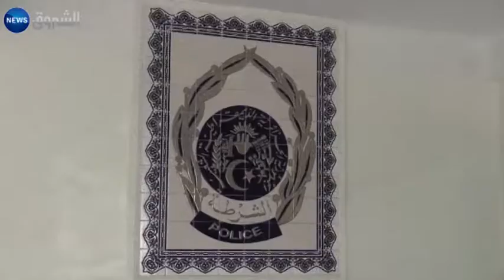برج بوعريريج: حجز كمية معتبرة من المشروبات الكحولية